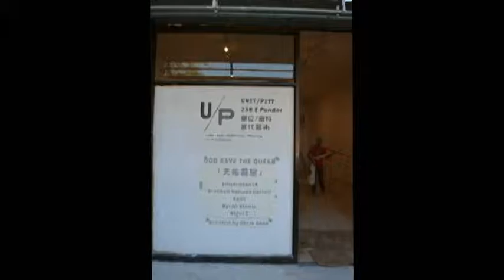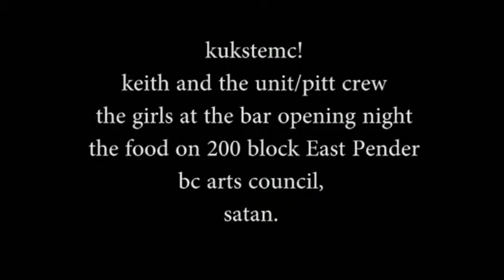september 2013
a brief look at some of the crazy of the road. posh hotels, big galleries, smash openings, fabulous people and good times. hard to believe it happens sometimes. 10 years ago i was a farm laborer with zero computer skills and now check it out. the world is a strange place. keep on keepin' on people!

music. satan. i mean some stuff i got from creative commons. of which i'm the champ of forgetting to acknowledge.